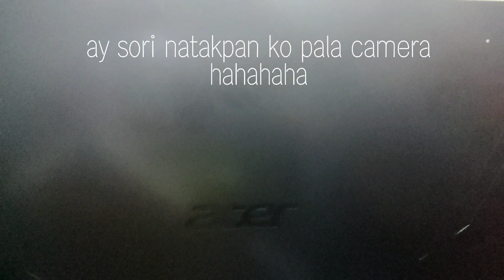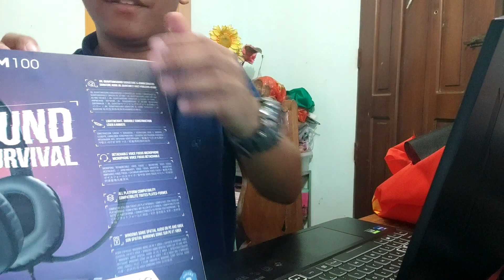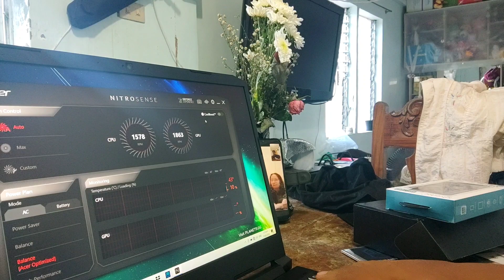Buying and Unboxing The Latest Acer Nitro 5 2021 [i5 8GB RAM/512 SSD] - AN515-57-5620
talagang unboxing lang ito hahha, nilabas ko sa box and that's it.. peroo overall ang ganda nya pramis, bilhin nyo rin guys if trip nyo, sabi nung lalaki na binilhan ko ang price is forty nine nine nine nine hahahahha.. it's worth the price guys